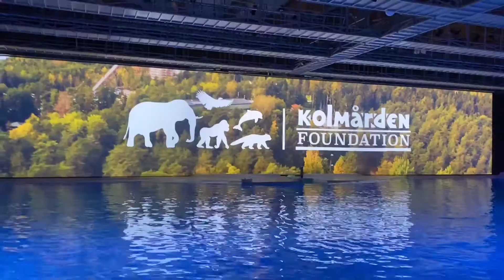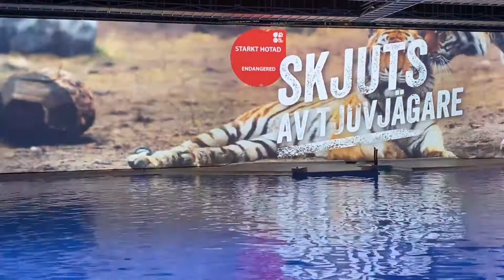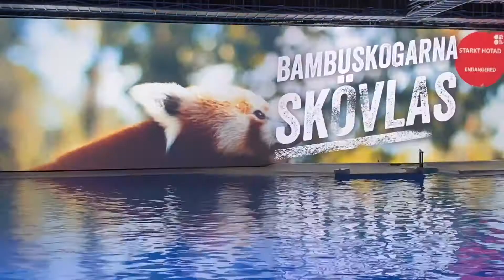DELFIN SHOW HOPE I KOLMÅRDEN 2021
delfinshow kolmården2021/bamse